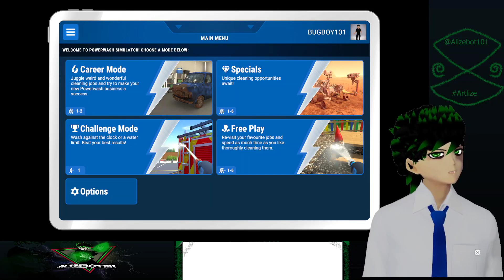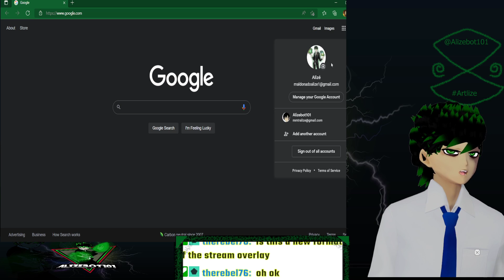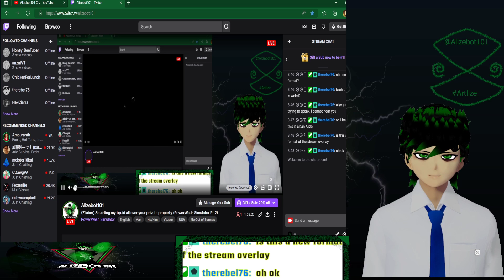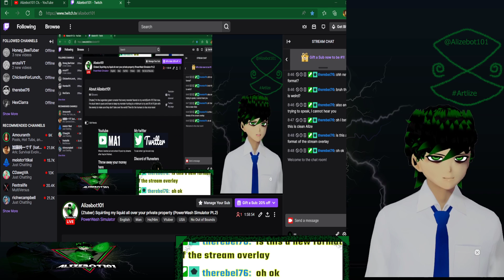(Ztuber) Squirting my liquid all over your private property (PowerWash Simulator Pt.2)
As the title says, I clean up a bit and play some music.